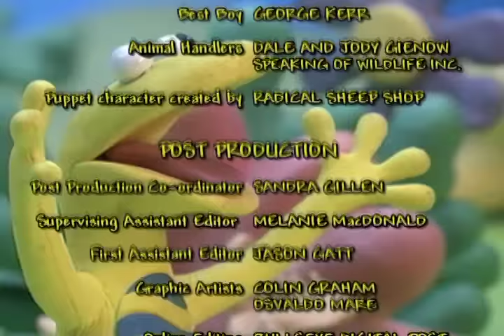Zoboomafoo 118 - Feeling Good (Full Episode)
When a porcupine comes to Animal Junction, the gang focuses on creature coats and how they feel. A porcupine has spiky quills for protection. A sheep has thick wool for warmth. A lynx has soft fur and furry paws to help her live in the snowy cold. And a quick trip to a petting zoo drives the point home even more. Creatures have all kinds of coats, but every creature has the best coat for wherever he or she lives. Jackie does a turn as a duck-crossing guard. She helps herd ducklings across the road to the safety of MudPuppy Pond. After she scoops the last one across, she nuzzles into the duckling’s soft down. Ducklings feel amazing!